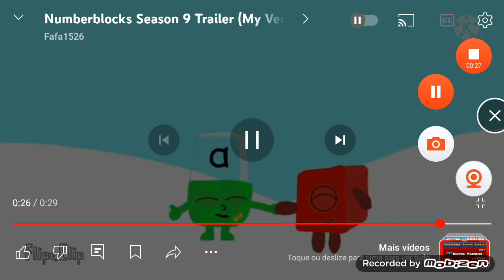NumberBlocks Season 9 Trailer